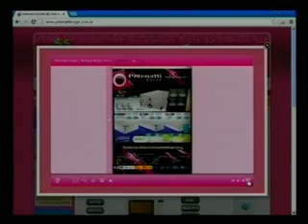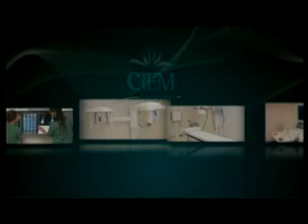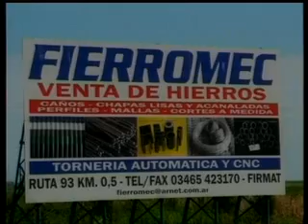EL DIA DESPUES D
Instagram EL DIA DESPUES D